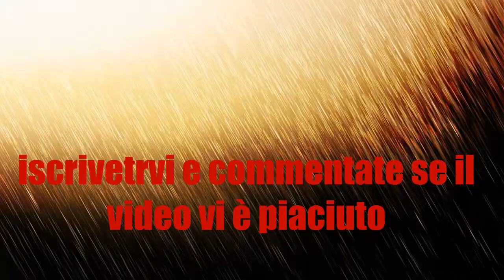EPISODIO 19 :lutto in minecfart